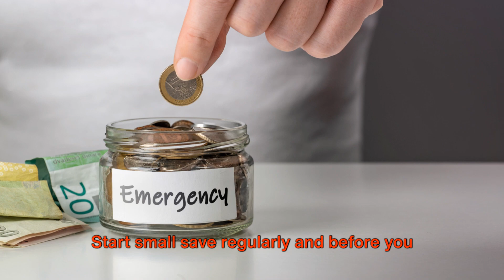Counting Cents: The Reality of America's Savings Shortfall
Counting Cents: The Reality of America's Savings Shortfall" paints a stark picture of the financial landscape, revealing the harsh truth of how many Americans struggle to build a secure financial future amidst a persistent lack of savings.